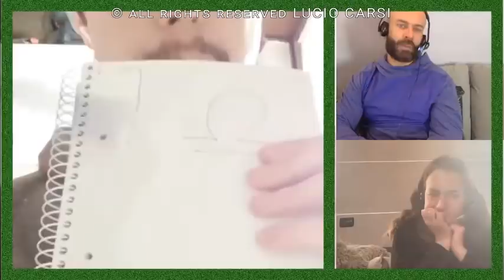1242-IT Mauro, FANTASCIENZA - Ipnosi Esoterica ∞ Lucio Carsi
Mauro è soggetto a un progetto dal nome Fantascienza.
Le entità hanno poca fantasia si sa.
La sessione di Mauro è articolata su più fronti che oggi non riassumerò.

Alcune cose importanti:
No mente.
Staccheremo UomoEnergia dall’Avatar delle persone che non vogliono aiuti (e che son dominate dalla paura). Resterà solo un misero 15% connesso. Magra consolazione ma dovuta. I fifoni non li vuole più nessuno!